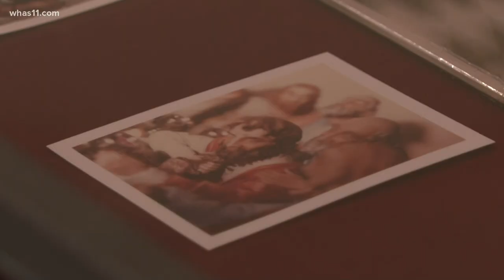Andy Warhol exhibit on display at Speed Art Museum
The Revelation exhibit shows how his Catholic faith influenced his art.